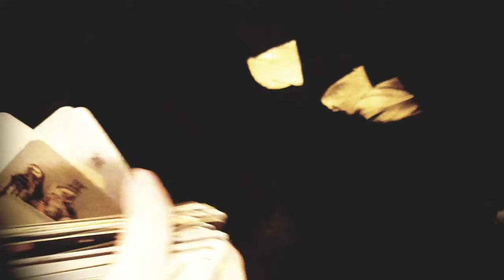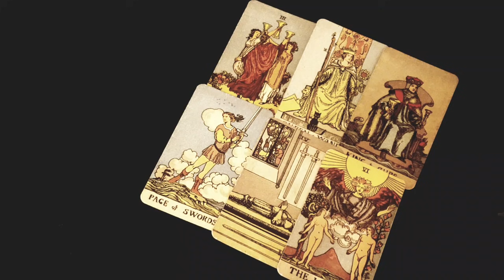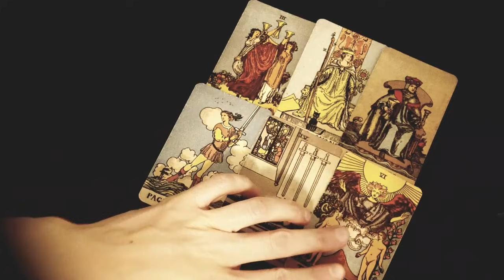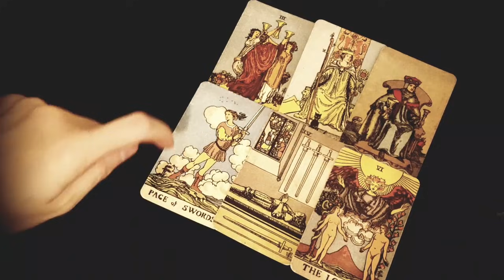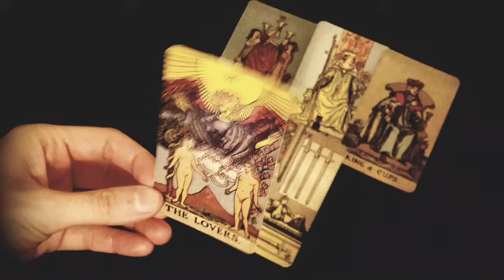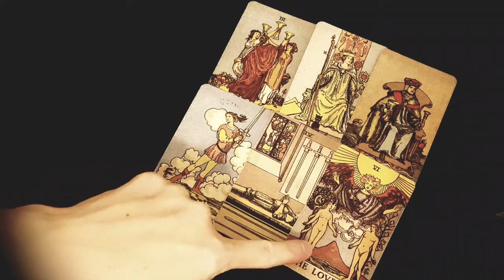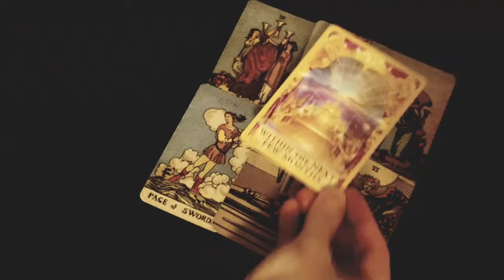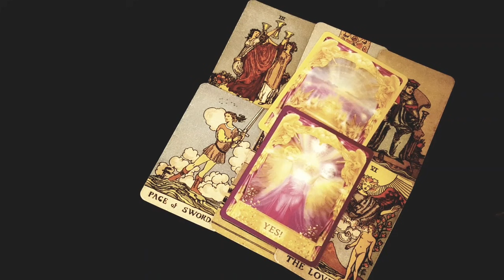AQUARIUS❤ They Avoid You Because They Are Trying To Hide Their Feelings For YOU ....